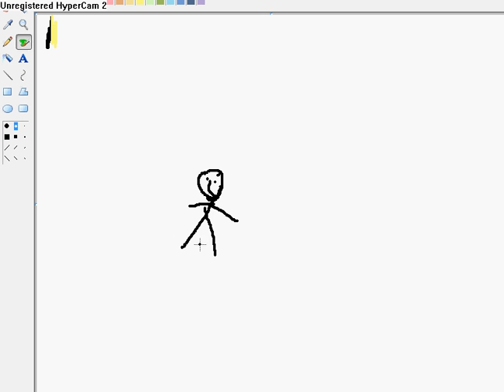how to draw man